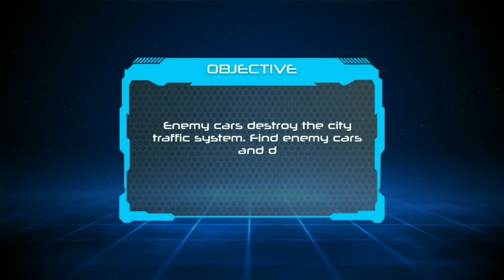Lizard Robot Car Transform : Robot Attack Part2 | Game Mobil Balap Robot Kadal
Bermain dan menikmati permainan robot kadal dengan menakjubkan kadal transformas